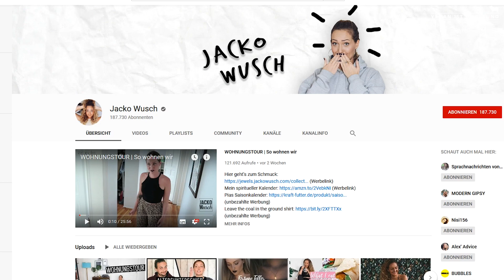BESTES VEGANES TOFU-RÜHREI FEAT. JACKO WUSCH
Aljosha Heute machen wir eine mega leckere, schnelle & gesunde Frühstücksalternative zu Rührei mit der wunderbaren Jacko Wusch!

Bei Fragen, gerne in die Comments.

Fühlt euch gegruschelt,
Gordon & Aljosha